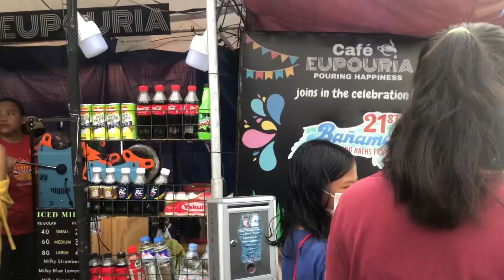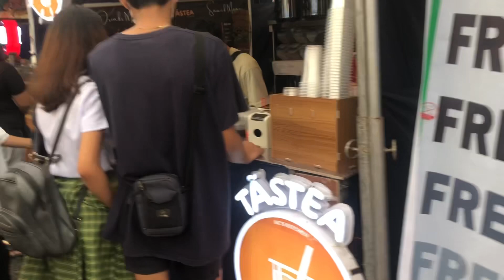Bañamos Festival 2022 , I’m sure mag eenjoy Mga kids nyo Dto .